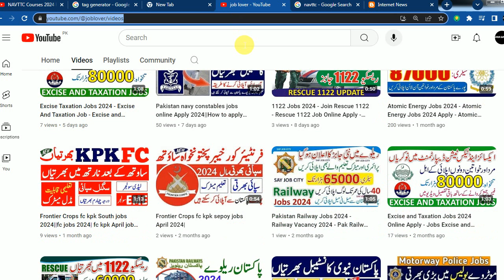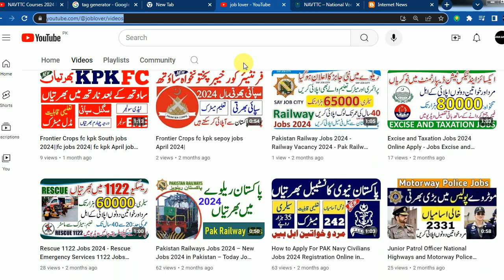NAVTTC Courses 2024 Registration - Government Of Pakistan Free Courses Online with Certificate